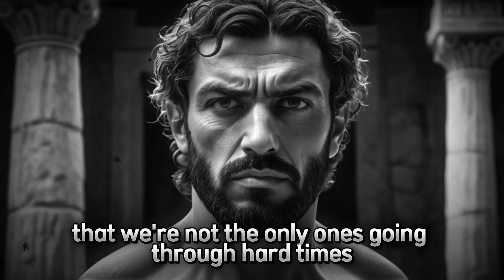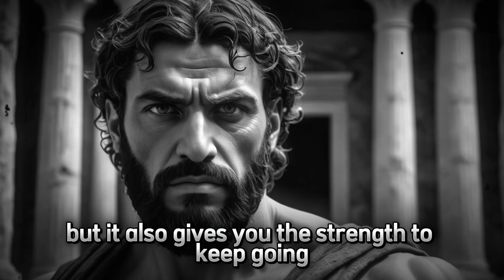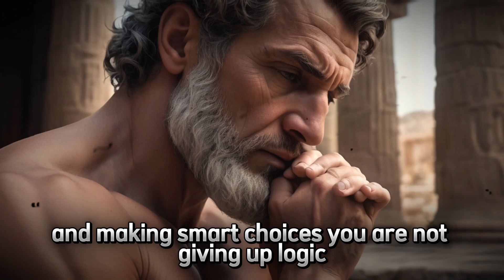How To Harness Your Inner Power and Transform Your Life | Stoicism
Discover the transformative power of Stoicism in our latest video, "How To Harness Your Inner Power and Transform Your Life." In just a few minutes, we'll guide you through the ancient philosophy that has inspired millions to cultivate inner strength, resilience, and tranquility. Learn practical techniques to manage emotions, overcome obstacles, and make better decisions. From understanding what's within your control to embracing challenges with a stoic mindset, this video is your first step towards harnessing your inner power and living a more fulfilling life.